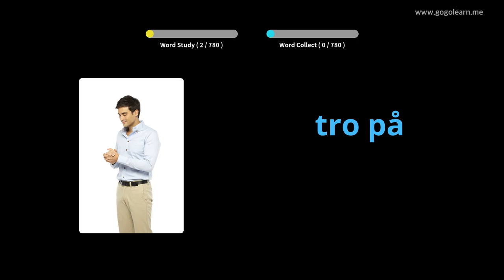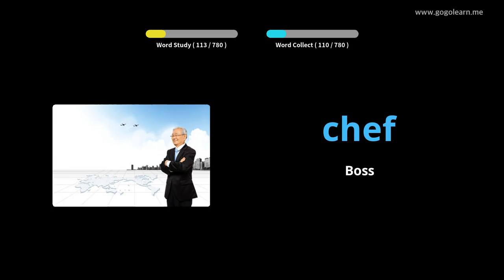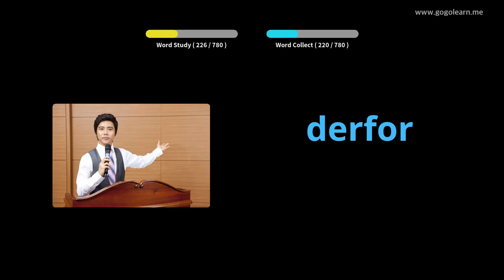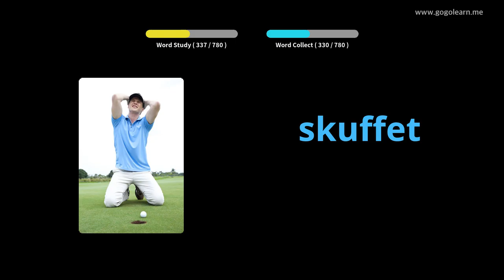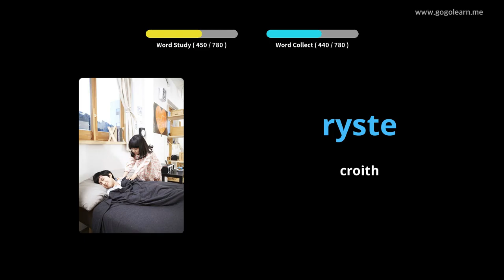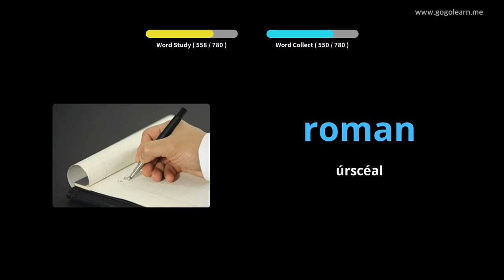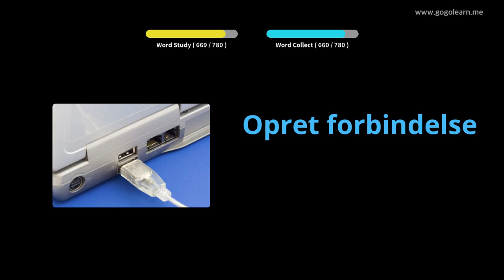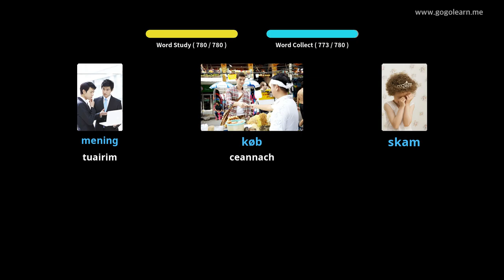Stór Focal na Danmhairge Éisteacht agus tú i do chodladh |Golearn